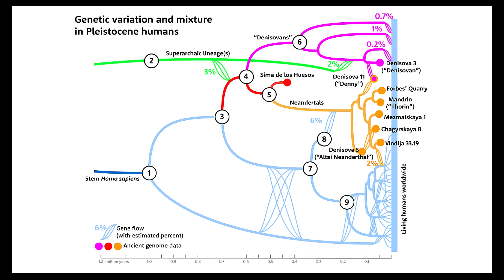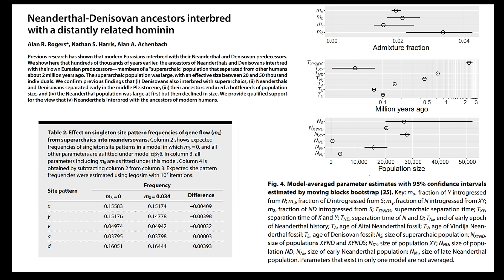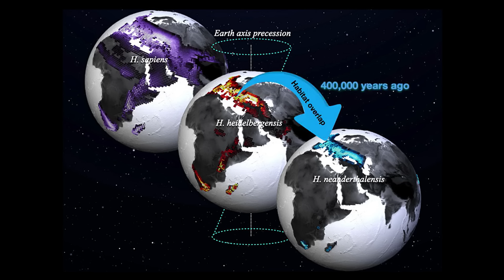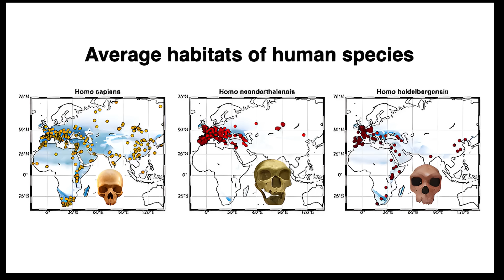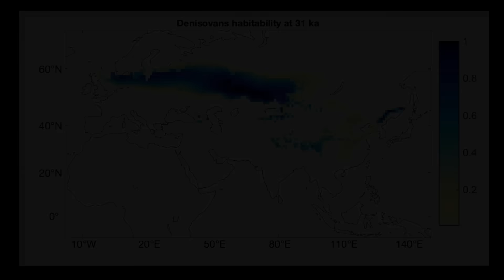Interbreeding With SUPER ARCHAIC Humans For 1 Million Years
This video examines how new information about ancient DNA is changing our understanding of human evolution. The study of genetics is helping us understand ancient humans. One of the most extraordinary discoveries involves interbreeding between species and the analysis of neanderthal dna and denisovan dna.